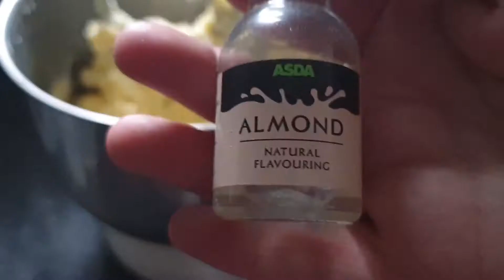Vlogmas day 18: COOKIES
(I recommend chilling and adding a little more flour to reduce spread)

The First Noel (key in D) by Yoshinori Tanaka / 田中 芳典

We Wish You A Merry Christmas by Yoshinori Tanaka / 田中 芳典